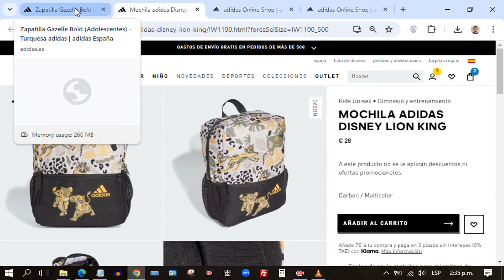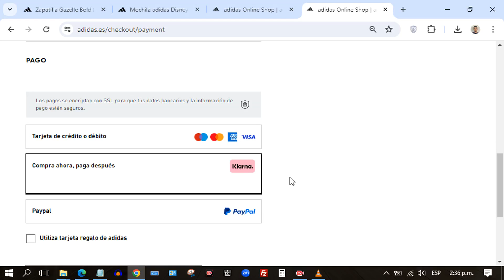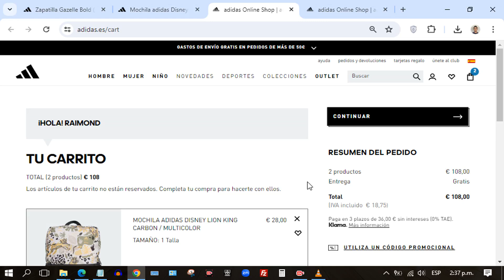Como Comprar a Meses Sin Intereses en Adidas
En este video tutorial, descubrirás todos los secretos sobre cómo comprar productos en adidas a meses sin intereses de forma sencilla y rápida. Aprenderás a aprovechar las promociones y descuentos exclusivos que ofrece la marca, así como a realizar tu compra de manera segura y sin complicaciones. ¡No te pierdas esta guía paso a paso para obtener tus productos favoritos con facilidades de pago en adidas!